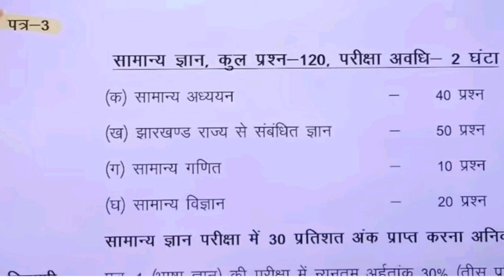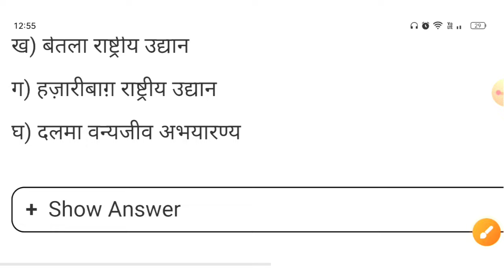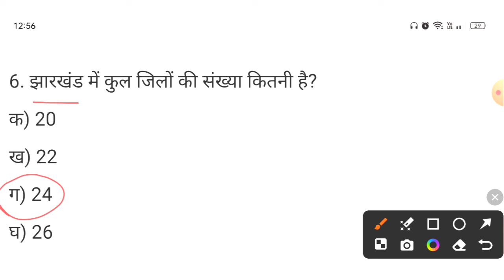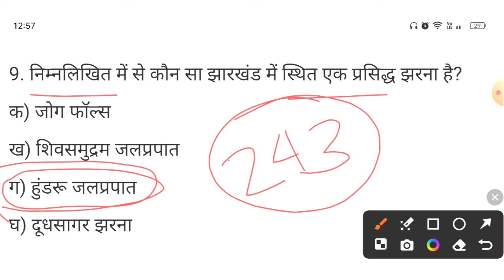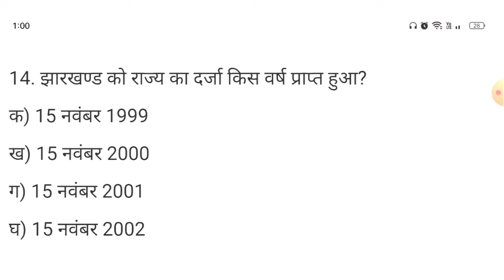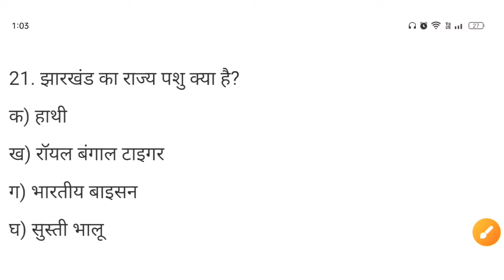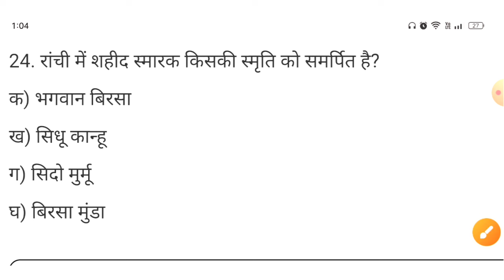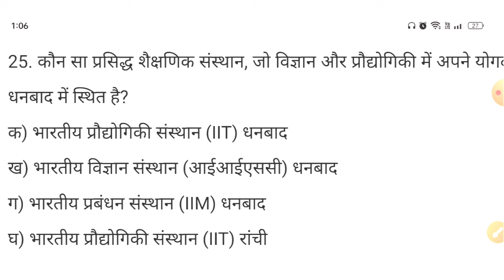झारखंड सामान्य ज्ञान For all Exam 2024 | Jharkhand gk most important questions | jfwce gk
jharkhand question
jharkhand gk class
jharkhand class
jharkhand gk topic wise
jharkhand samanya gyan
jharkhand
jharkhand special class
techare
jharkhand gk for jpsc
daroga
jharkhand jk for cgl
police
 jssc
jpsc
cgl
jharkhand gk important question
jharkhand gk
Jharkhand GK 100 Most Important Question झारखंड सामान्य ज्ञान
100 Jharkhand GK
jharkhand gk
gk question
gk in hindi
gk quiz
general knowledge question answer
झारखंड सामान्य ज्ञान 2023
1. झारखंड का स्थापना कब हुआ था
2. झारखंड की राजधानी कहां है
3. झारखंड राज्य का क्षेत्रफल कितना है
4. झारखंड की कुल जनसंख्या कितना है
5. झारखंड में कुल कितने जिला है
6. झारखंड का उच्च न्यायालय कहां है
7. झारखंड के राजकीय पशु कौन है
8. झारखंड के राजकीय पक्षी कौन है
9. झारखंड के राजकीय फूल कौन है
10. झारखंड के राजकीय पेड़ कौन है
11. झारखंड के राजकीय भाषा कौन है
12. झारखंड में कितने अनुमंडल है
13. झारखंड में कितने प्रखंड है
14. झारखंड में कितने पंचायत है
15. झारखंड में विधानसभा सीट कितना है
16. झारखंड में लोकसभा सीट कितना है
17. झारखंड में राज्यसभा सीट कितना है
18. झारखंड की साक्षरता दर कितना है
19. झारखंड की लिंगानुपात कितना है
20. झारखंड के मुख्यमंत्री कौन है
21. झारखंड के राज्यपाल कौन है